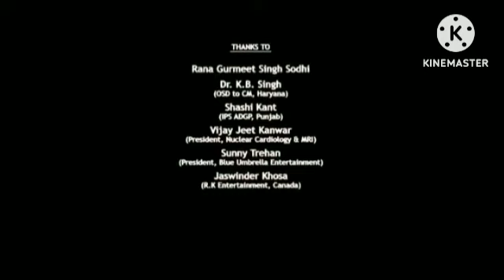Ala Vaikunthapurramuloo Review Explained & Facts In Hindi Dubbed | Allu Arjun | Pooja Hegde